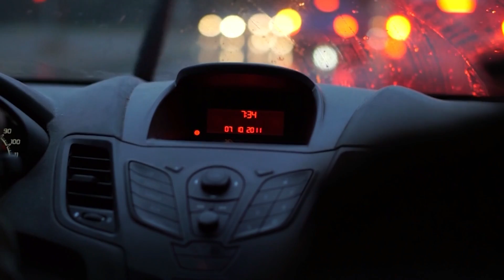What is Climate Change Environment || Life Megzine.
Climate change is a significant global issue that refers to long-term changes in temperature, precipitation patterns, sea levels, and other aspects of Earth's climate system. It is primarily caused by human activities, especially the emission of greenhouse gases (GHGs) such as carbon dioxide (CO2) and methane (CH4) into the atmosphere.